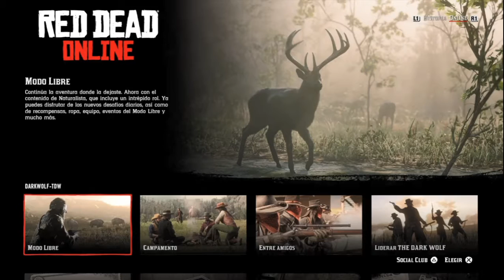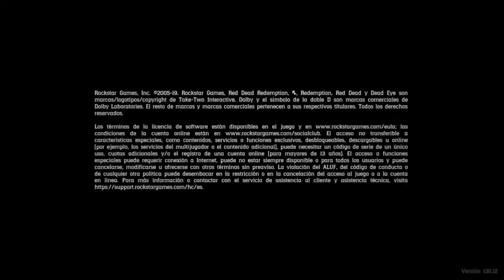yey! ve : "DarkSiders III | Modo Campaña  | Castellano | 7"